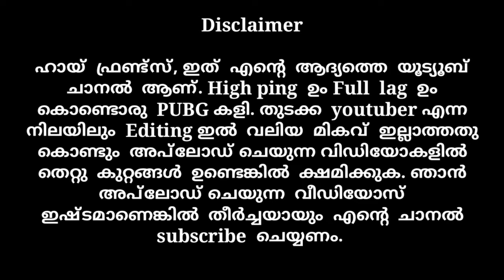TDM GAMEPLAY |PUBG MOBILE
Edit:kine master